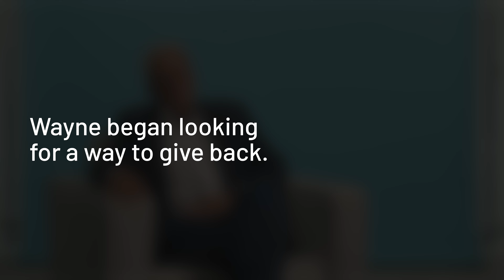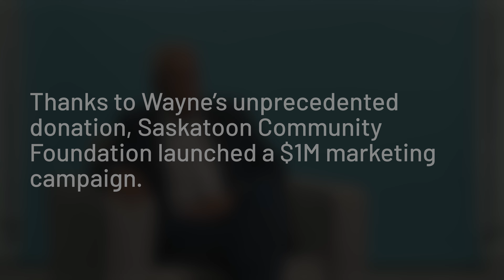The Brownlee Family Foundation Invests in Saskatoon Community Foundation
Wayne and Ina Lou Brownlee have made a $1 million dollar gift through their family foundation, directed to a large-scale marketing campaign for Saskatoon Community Foundation, with the goal of inspiring new giving for a wide range of community organizations.